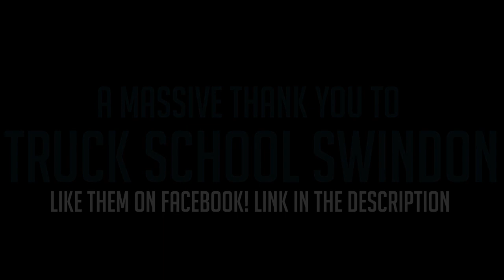I PASSED MY C+E HGV TEST! - Truck School Swindon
►James Parkinson
►Kevin Moreland
►Dan Rance
►Stu Norman
►David Buckley
►Stacey Hudd
►Rob Demery
►Trevor Cox
►Wayne Toop
►Cabcooking